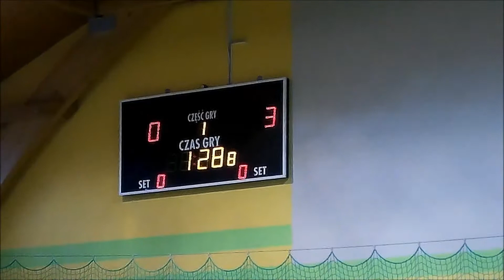Halówka Gmina Lubawa LZS Samplawa - Makrodach Rumienica